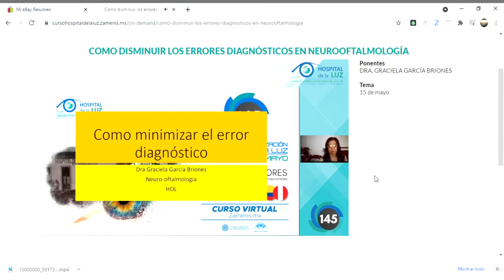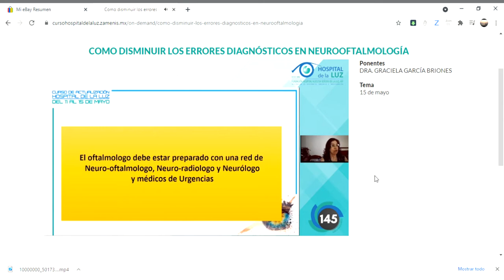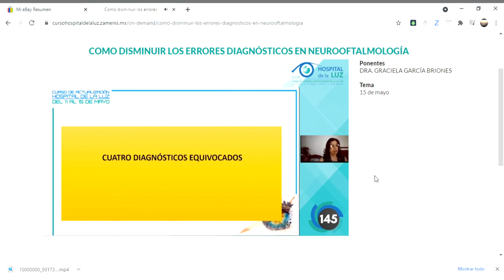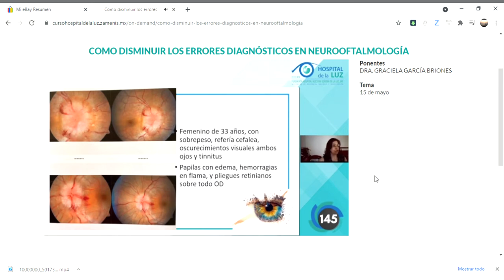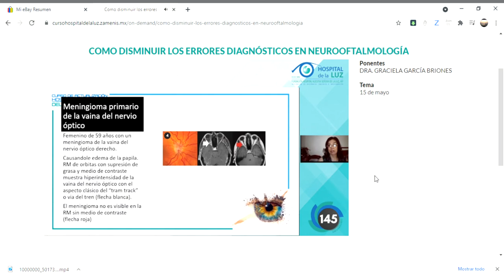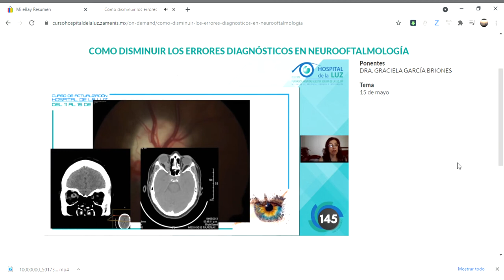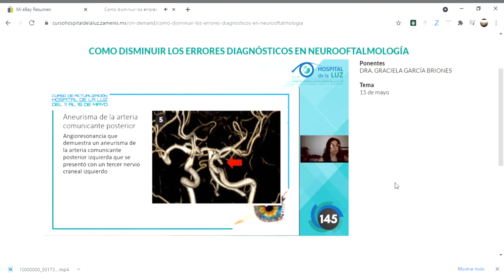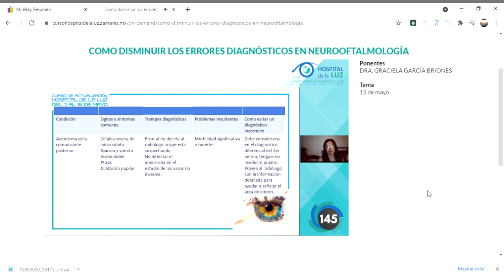¿Cómo disminuir los errores diagnósticos en neurooftalmología?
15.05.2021. Curso de actualización 2021.
Neurooftalmología: diagnóstico